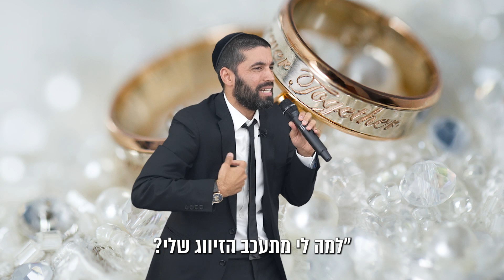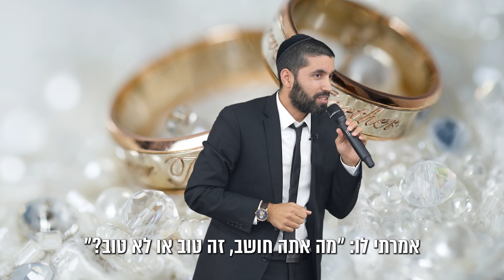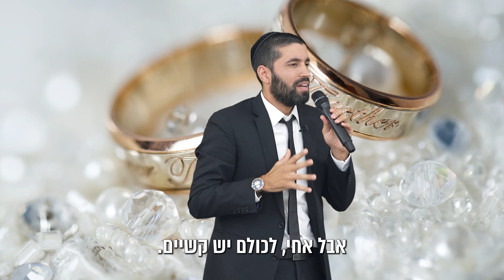הרב, למה השידוך שלי לא מגיע כבר כמה שנים? - הרב שניר גואטה במסר מחזק - עם כתוביות בעברית